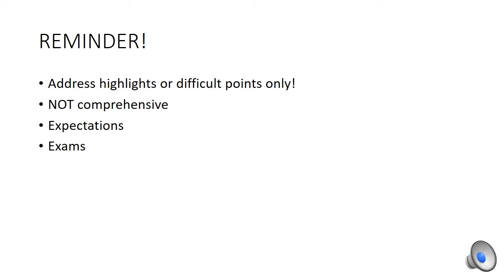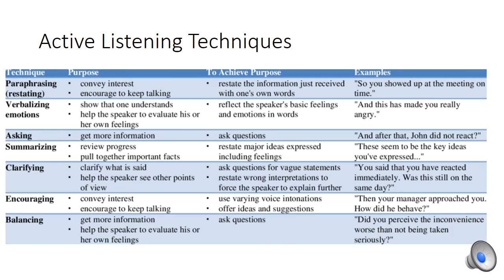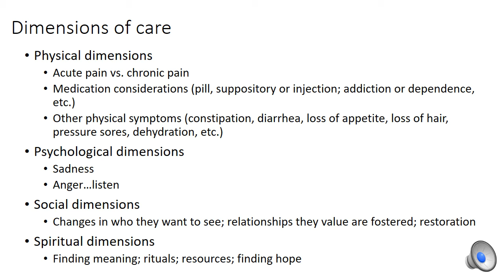Chapter 7: Coping with Dying: How Individuals Can Help